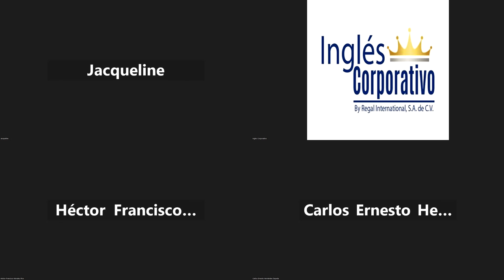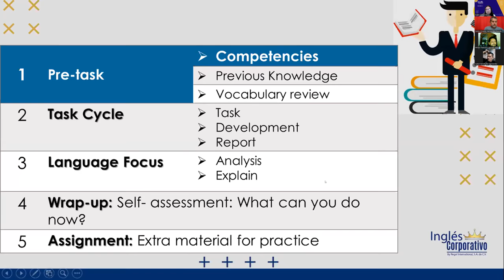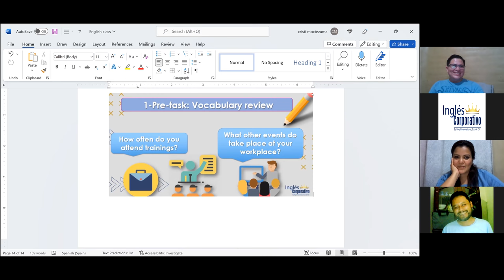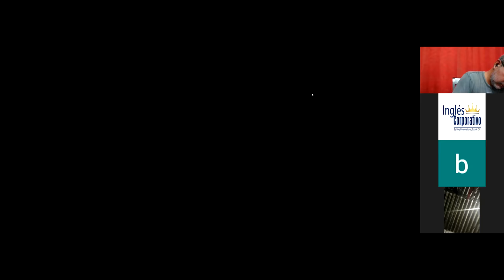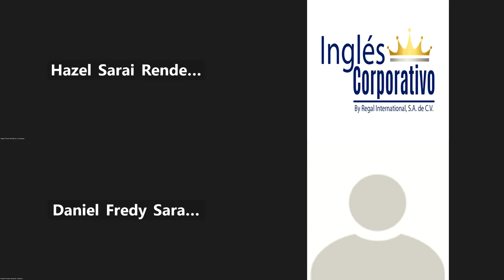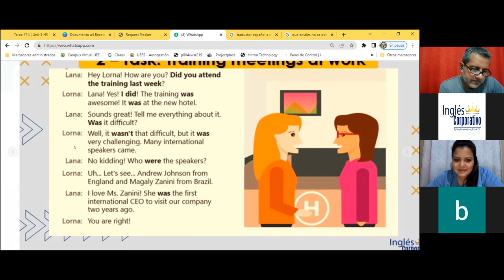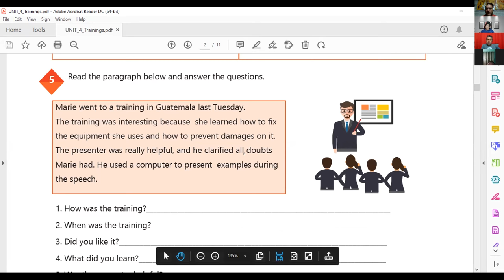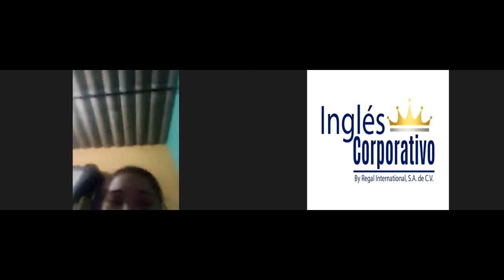Inglés Corporativo-28-09-2022-HOW TO USE SIMPLE PAST YES NO QUESTIONS